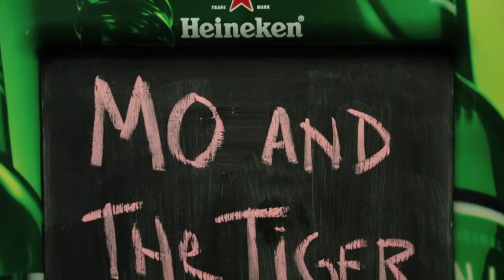In My Arms (Official Video)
The official video of "In My Arms" from Mo and The Tiger's debut album "Ringing In Sympathy". Available online to download from all major music websites soon!

Mo and the Tiger are an acoustic duo, consisting of Tanya Strowger and Matt Baxendale. With Strowger growing up in Cornwall and Baxendale in Lancashire, the pair fortuitously met whilst busking on the streets of Belfast and instantly formed a musical connection. After several years of working together on various different musical projects they decided to take time out and finally create the album that had been talking about since they met -- a stripped back, acoustic driven record which allowed the lyrics and melodies space to breath. Aardvark records gave them the opportunity to record their newly written material and they began recording their debut album in Penzance in the summer of 2012. The pair are renowned for the intimate live performances at which their natural musical affinity and chemistry are available for all to see and enjoy. With their album due for release in September 2013 and their live performances growing in both frequency and size, Mo and the Tiger are fast becoming household names.